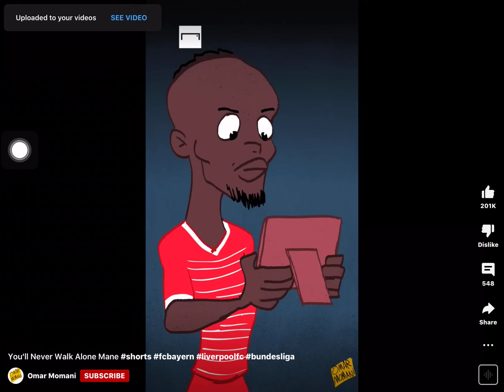Mane leaves Liverpool